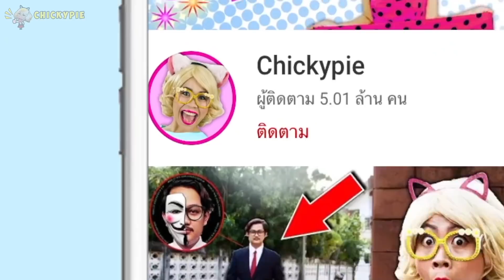ชิคกี้พายจับได้ ตุ๊กตามือสังหารแอบขโมยของสำคัญไป! l ชิคกี้พาย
ตุ๊กตามือสังหารแอบขโมยของสำคัญของชิคกี้พายไป! ชิคกี้พายจะทำยังไง ติดตามในวิดีโอนี้นะคะ

เมื่อลูกไม่ยอมใส่หน้ากาก เคล็ด(ไม่) ลับในการเลี้ยงลูก l ตามสไตล์ชิคกี้พาย
ชิคกี้พายจะเลือกใคร?! หนุ่มรวย VS หนุ่มจน
ช่วยด้วย !! ไทดัสลูกชิคกี้พายหาย! ผู้คุมสวิดเกมจับตัวไทดัสไป
ชิคกี้พายหนีเอาตัวรอดจากตุ๊กตามือสังหาร!